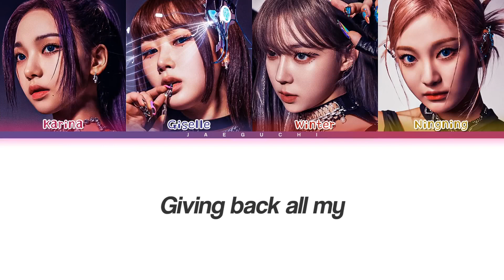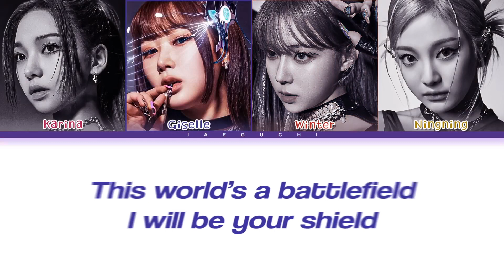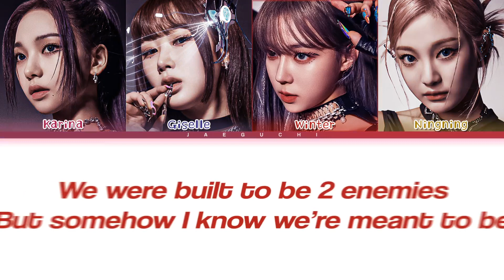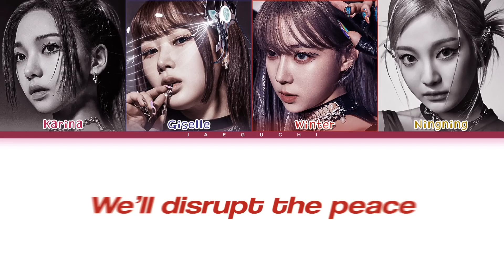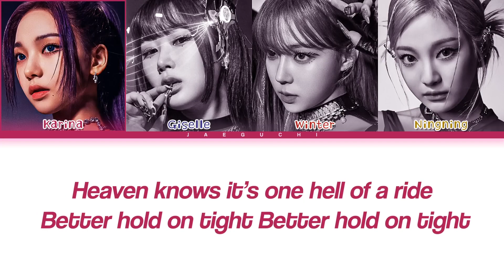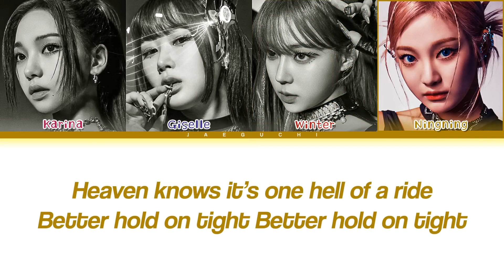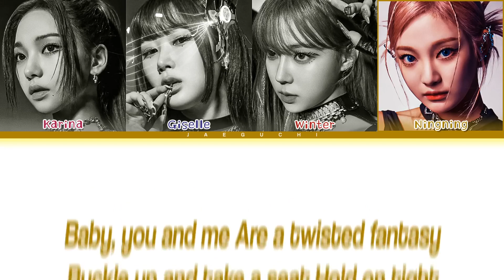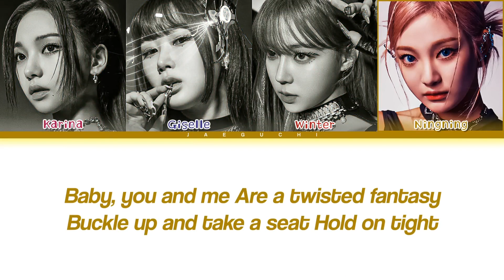aespa Hold On Tight Lyrics (Color Coded Lyrics) | 1 Hours Lyrics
All Rights Administered by Warner Music

• Artist: aespa
• Song ♫: Hold On Tight
• Album: Tetris (Motion Picture Soundtrack)
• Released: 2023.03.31